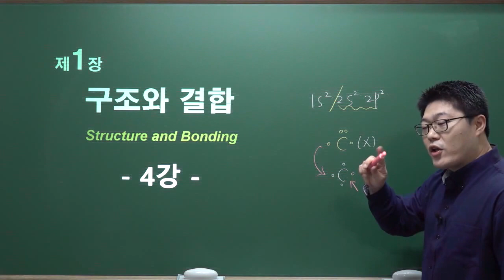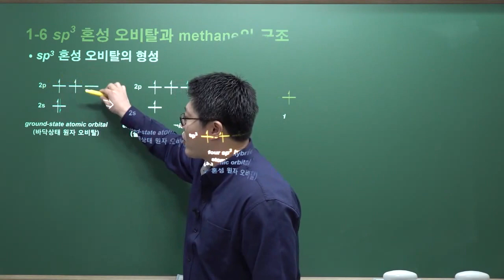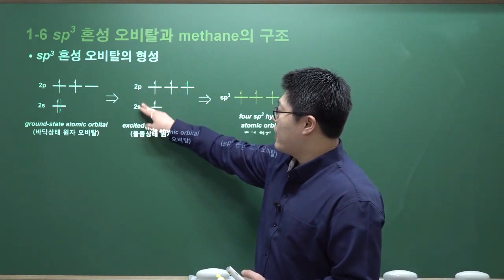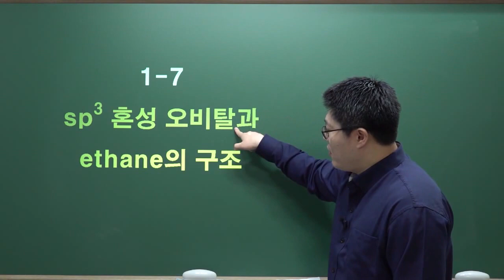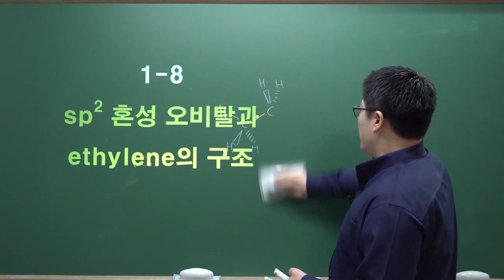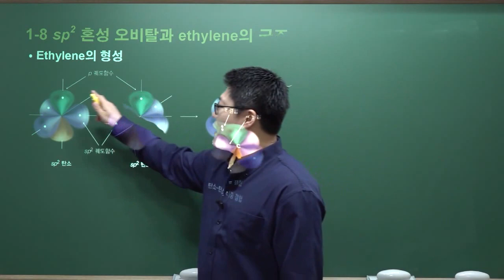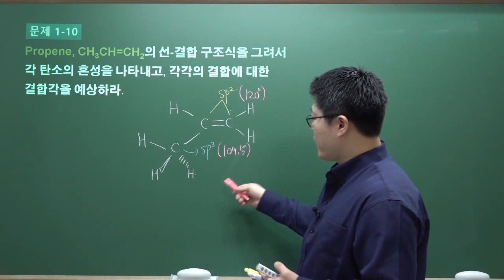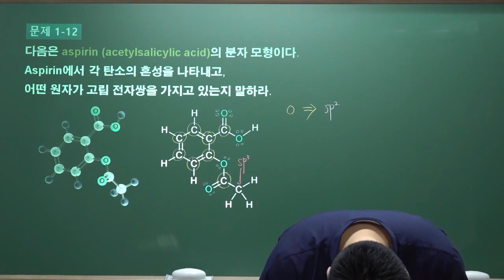4강 – 원자 오비탈의 혼성화와 공유 결합 #1 (Ch 1.6 ~ Ch 1.8)│맥머리 유기화학 이론 강의 1 : 1장 - 6장│에어클래스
4강 – 원자 오비탈의 혼성화와 공유 결합 #1 (Ch 1.6 ~ Ch 1.8)│맥머리 유기화학 이론 강의 1 : 1장 - 6장│에어클래스